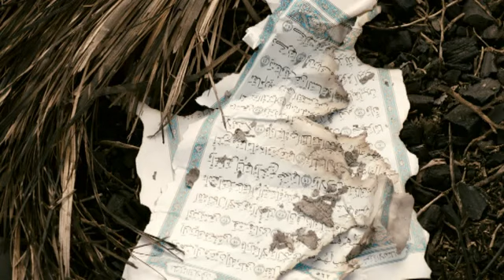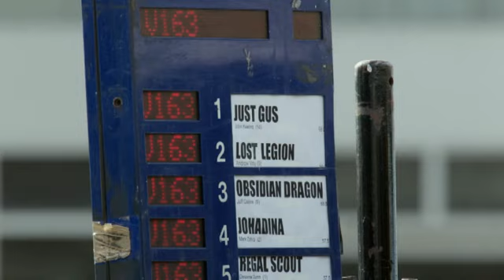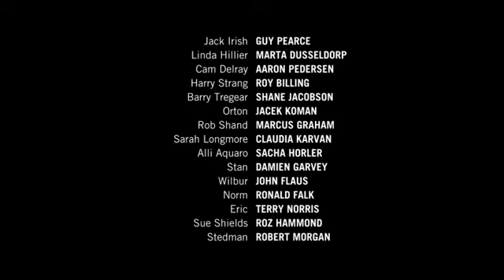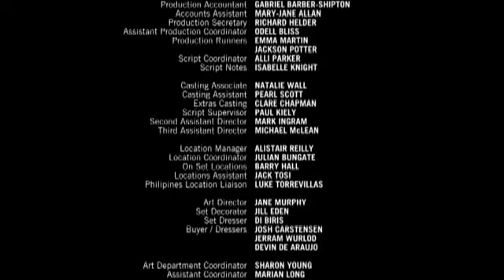Jack Irish - Season 1 - Episode 4 - Guy Pearce - Marta Dusseldorp - Aaron Pedersen